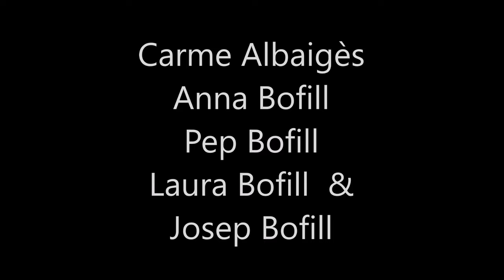THE BOFILL FAMILY 2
Tout ce qui fait bouger mon âme  - Tutto quello che muove la mia anima  -  Todo lo que mueve mi alma  -  Tot el que em mou l'ànima  -  Everything that moves my soul